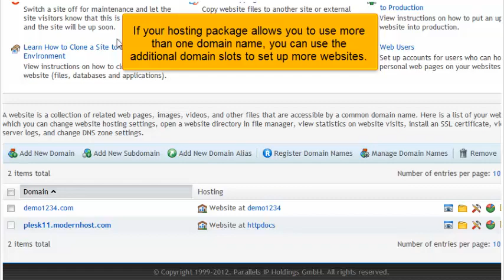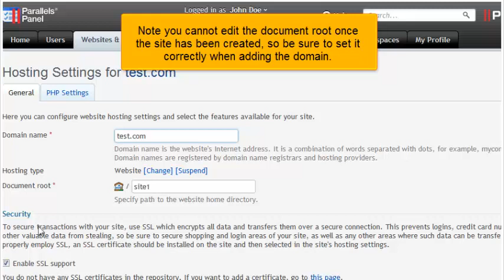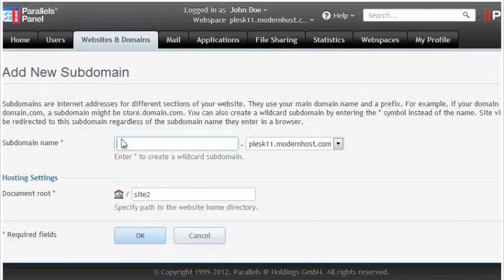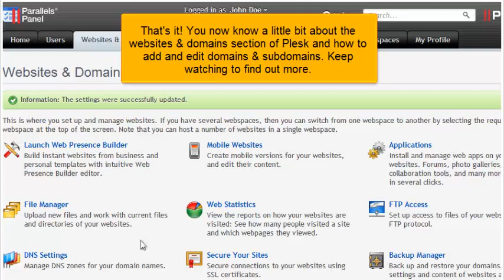How to add and manage websites, domains & subdomains in Plesk 11